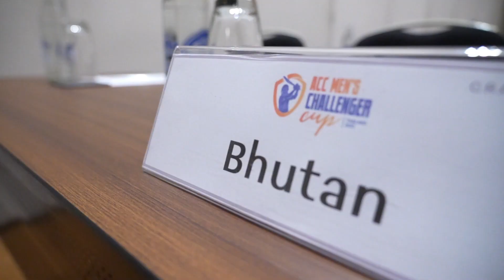ACC Men's Challenger Cup | Captains Meet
Meet the Challenger Cup captains from the 8 Associate Countries competing! It's time for some thrilling cricketing action. Who will guide their team to victory? Tune in to the ACC YouTube channel to watch all the action live.